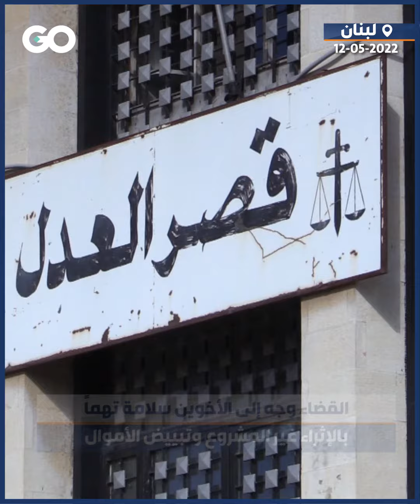الميادين GO | مقابل 3 ملايين دولار.. إخلاء سبيل شقيق حاكم مصرف لبنان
القضاء اللبناني يخلي سبيل رجا سلامة شقيق حاكم مصرف لبنان رياض سلامة مقابل كفالة مالية بنحو 3.7 ملايين دولار أميركي الكفالة تعد الأعلى قيمة في تاريخ لبنان القضاء حجز عقارات رجا سلامة في لبنان وصادر جواز سفره حتى انتهاء إجراءات المحاكمة القضاء وجه إلى الأخوين سلامة تهماً بالإثراء غير المشروع وتبييض الأموال حاكم المصرف يواجه تهماً أخرى في دول أوروبية فرنسا وألمانيا ولوكسمبورغ كانت قد جمدت 120 مليون يورو من الأصول اللبنانية إثر تحقيق استهدف 5 أشخاص بينهم رياض سلامة لبنان يشهد أزمة اقتصادية غير مسبوقة تصنف من بين الأسوأ في العالم